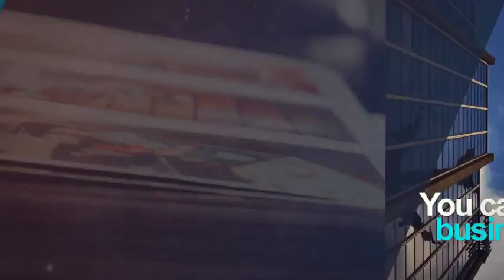After Effects Template-Performance Marketing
High Resolution: FULL HD 1080 / 30 frame rate
Two versions are included
Color control
Easy Customize
No plugins required
17 Places for images and/or videos
12 Places for Texts
Easy use